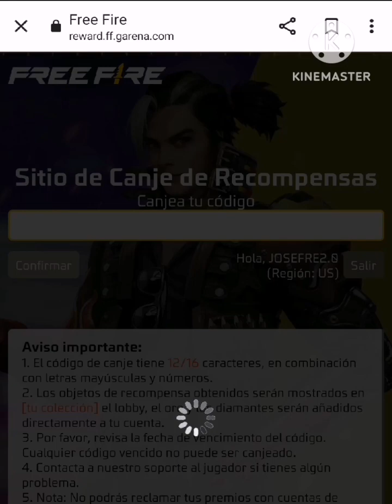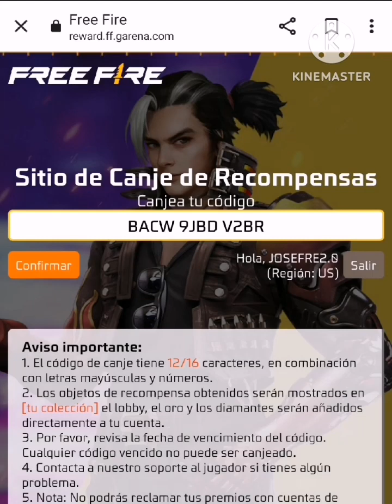🎁 NUEVOS 8 CÓDIGOS DE FREE FIRE HOY 24 DE DICIEMBRE 2022 CÓDIGOS GLOBALES EN FREE FIRE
Chicas Y Chicos Hoy Con Mas Información espero Les sirva Gracias por su atención y tiempo JoseFree saludos cordiales A todos gracias por su atención